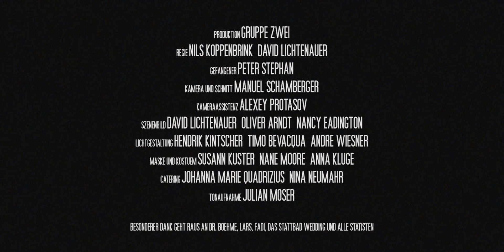Hiob & Morlockk Dilemma - Heutzutage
Kapitalismus Jetzt - Das neue Album von Hiob & Morlockk Dilemma.

ab sofort erhältlich auf CD, 2LP und Digital